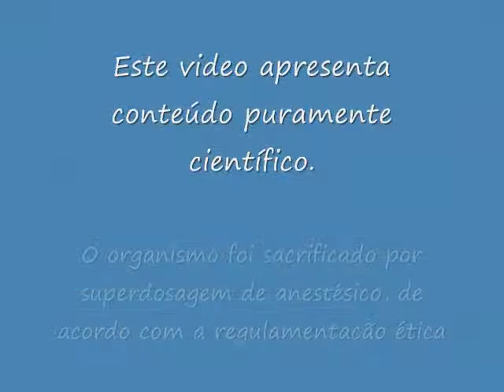Fish brain extraction.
Steps to remove a fish skull in order to keep the entire brain tissue.